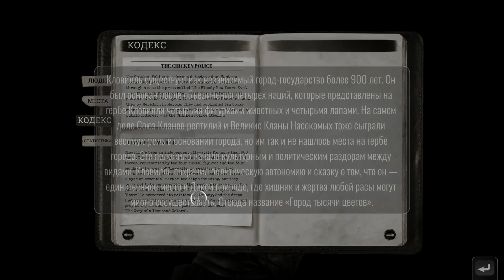Необычный НУАР ДЕТЕКТИВ - CHICKEN POLICE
Chicken Police это нуарный детектив, действия которого разворачиваются в мире населённом полулюдьми полу животными (люди с головами животных), соответственно каждому из персонажей присущи характерные черты. Нам предстоит распутать очень сложное и интересное дело, играя за Детектива - Полицейского Сонни Перьеленда, игра наполнена юмором и абсурдом, а так же восхитительно проработанными персонажами.